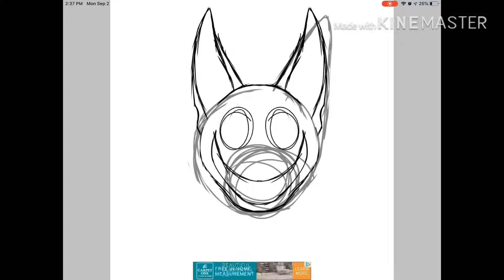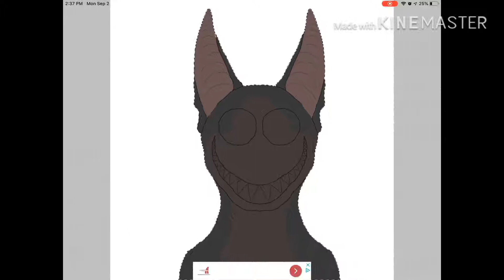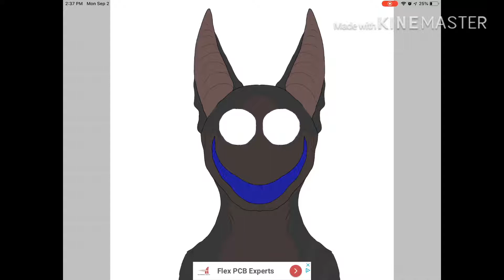GoodNight||SPEEDPAINT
Hhhhhhhhhhhidekk

Art: MINE
Song: The Ghost - not sure but the song ain’t mine
Character- Mine. DO NOT REFERENCE, TRACE, COPY, OR TAKE INSPIRATION FROM MY CHARACTERS OR ART.